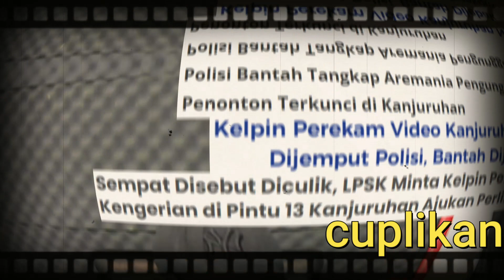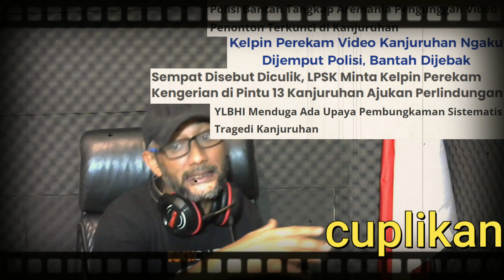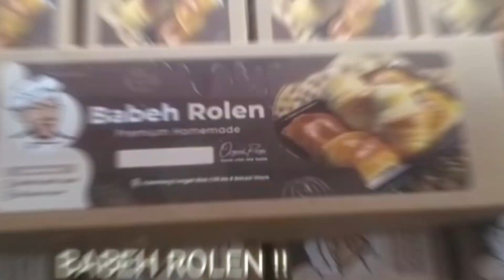VIRAL HD !! POLISI MENGAKUI KELPIN DI AMANKAN !! APAKAH ADA INTIMIDASI???